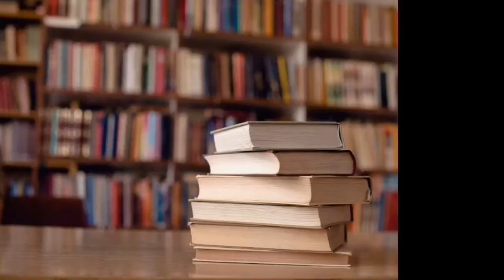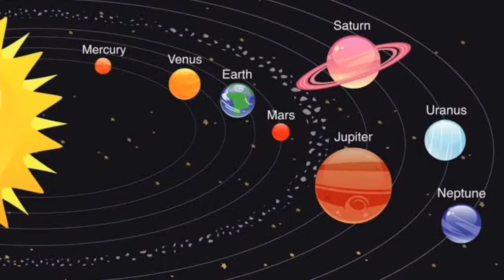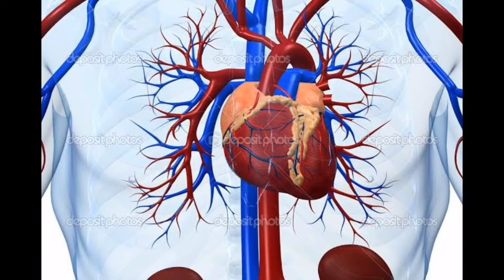Must Watch This Video |10 Amazing Facts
Octopus,  milky way ,Univers|